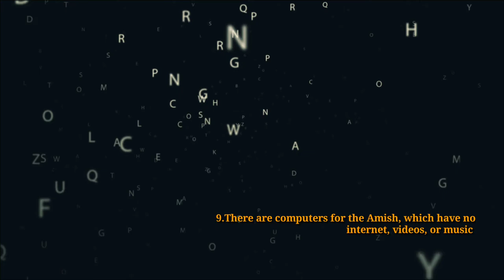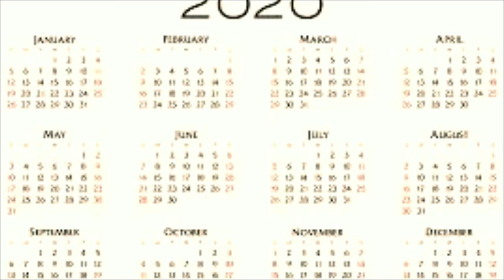Amazing facts to blow your mind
In this video top 10 unbelievable facts